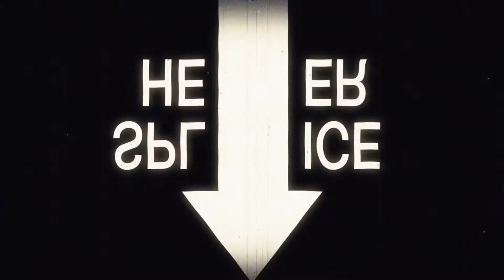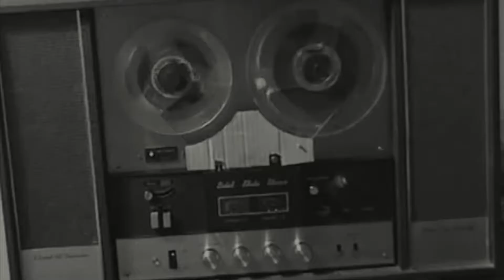The Gentleman: Darkness of the Void #1 Kickstarter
A Lovecraftian inspired horror noir story about the haunting ghosts from the past along with the ghosts from the forth coming future, the Gentleman finds himself drawn to Espere St. Lanmé, mysterious and alluring, seeking help and protection from a being of possibly supernatural origins. Unfortunately to protect her, Oliver must succumb to his special abilities, a hereditary curse that uses his body as a key and vessel to the Void, an ancient evil with the means to destroy all life as we know.

Can Oliver protect Espere without losing his humanity? And if he can, can she be trusted? What is her connection to Oliver and the Void itself?

Published by Evoluzione Publishing
The Gentleman Created by Marcel Dupree
Written by Greg Anderson Elysee
Art by Massimiliano Veltri
Colors by Marco Pagnotta

Voiceover by David Newby
Video by Greg Anderson Elysee